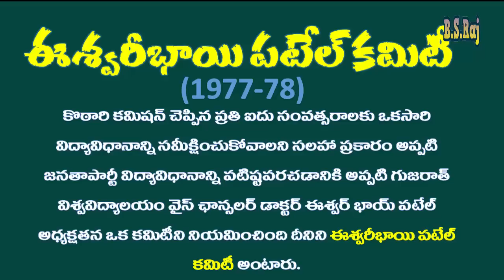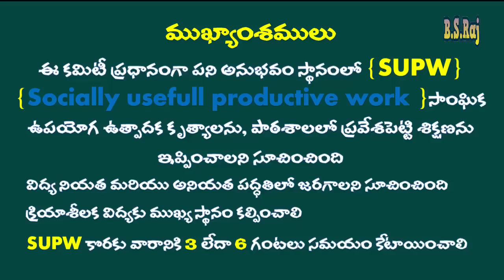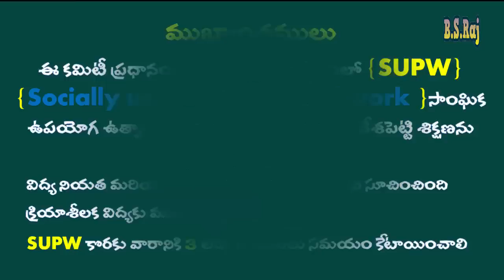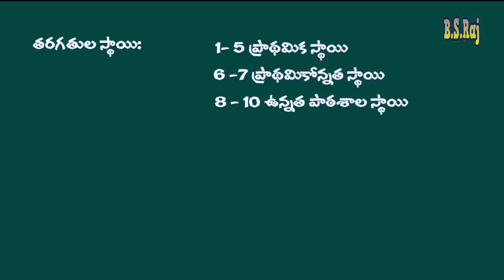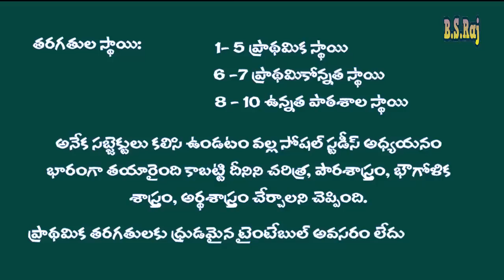Perspective in education || Ishwarbhai Patel committee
Education in Post Independent era
Ishwarbhai Patel committee (1977)
Perspectives of Education